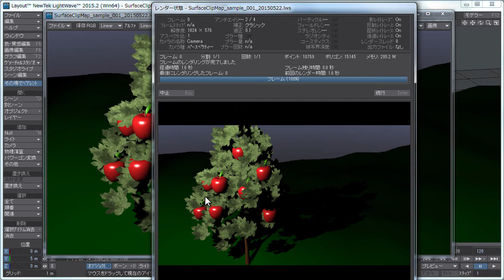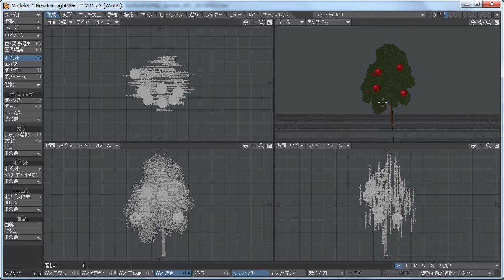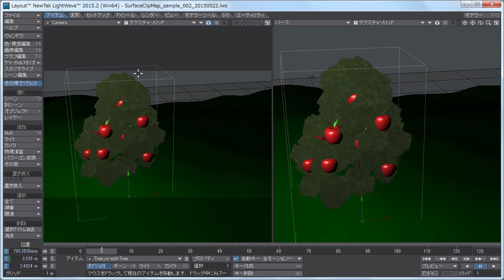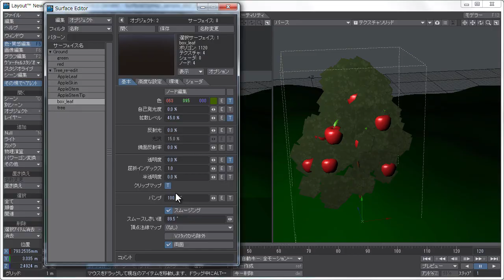LightWave 2015 新機能：「サーフェイスクリップマップ」の紹介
LightWave 2015 新機能紹介動画、「サーフェイスクリップマップ」の紹介動画を公開いたしました。

今までクリップマップはオブジェクト単位で使用してきましたが、LightWave 2015からはオブジェクトに加えて、色・質感編集の属性やノードを利用して、各サーフェイスに対して使用することができるようになり、作業効率のアップにつながる大変便利な機能となっておりますので、是非ご視聴下さい。

ディストームでは、LightWave 2015 新機能紹介動画を公開しておりますので、こちらもページも併せてご覧ください。